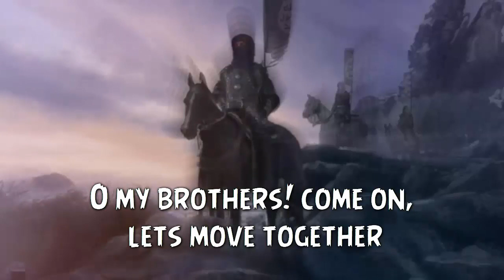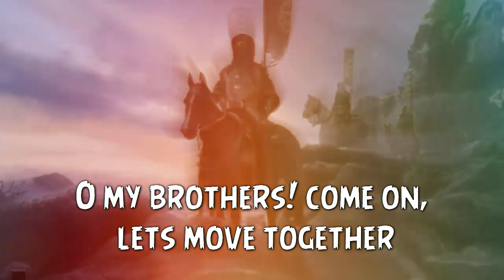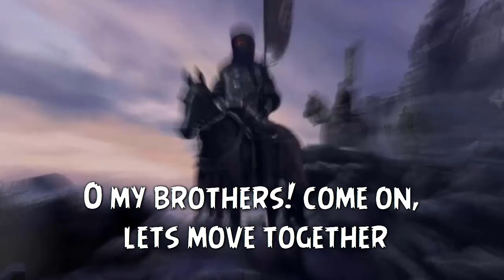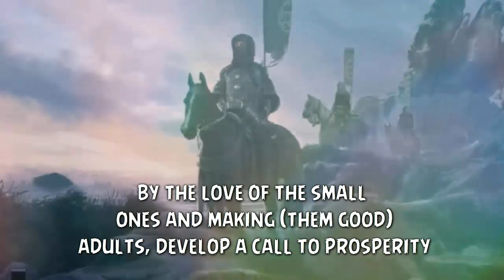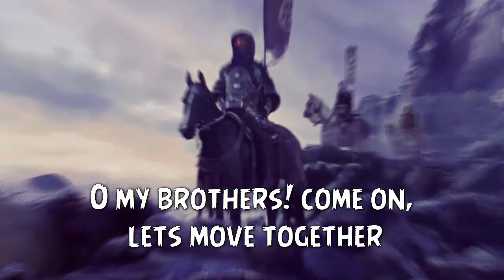Nasheed - Namdi Sawiyya / نمضي سويا (Let's move together)